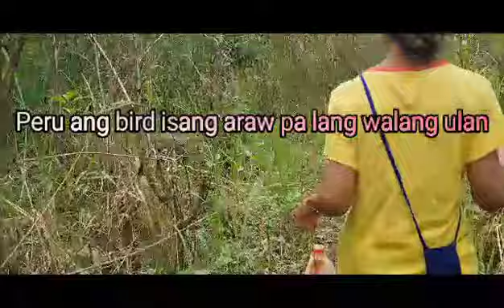GOING TO FARM | DAMING TAWA SA STORY JOKE NI MOTHER EARTH 😆 | reinavlog